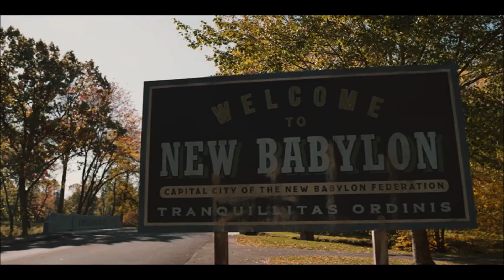The Walking Dead: DEAD CITY Season 2 Discussion & Predictions - What Do You Want To See In Season 2?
Spoiler warning for TWD shows & comic. We discuss, share, highlight, breakdown, review, recap, analyze, and theorize TWD: DEAD CITY and what may happen in Season 2 and beyond.

FIGHT 4 US BOOK ORDER:
THE BEGINNING, REUNITED, REFUGE, CONQUERED, AGREEMENT, KEEPER, WEAPONIZE, LEGACY, SETTLEMENT, GHOSTS, ACCESS, POWER, RECKONING, REVENGE, CAPTURED, RECKLESS, THE ISLAND, ATONEMENT